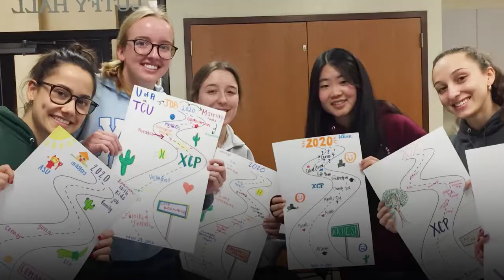Office of BVM Life and Mission